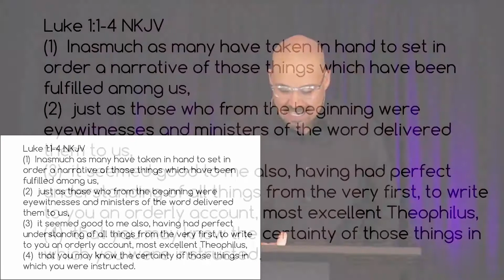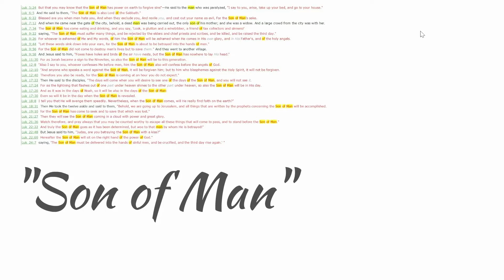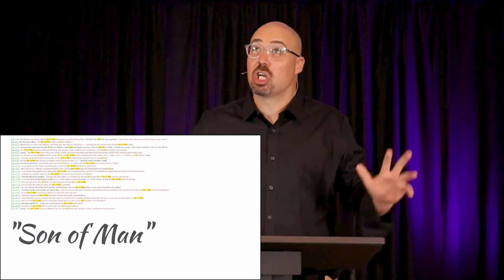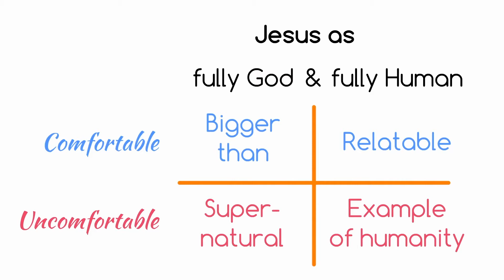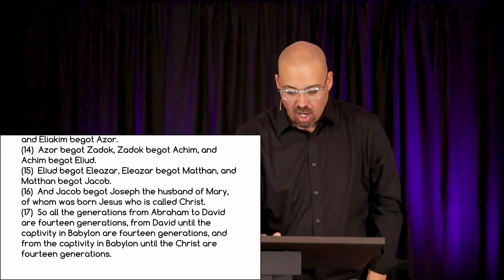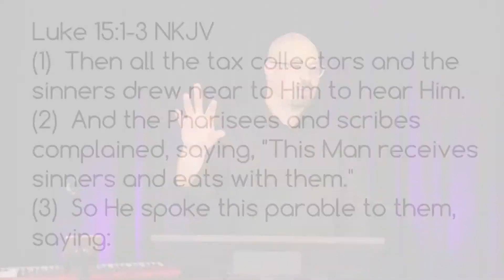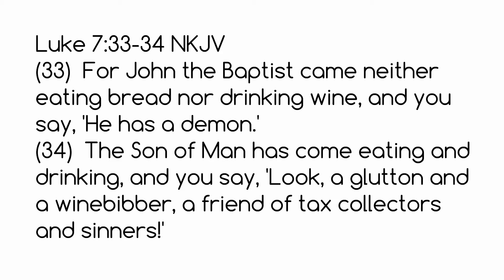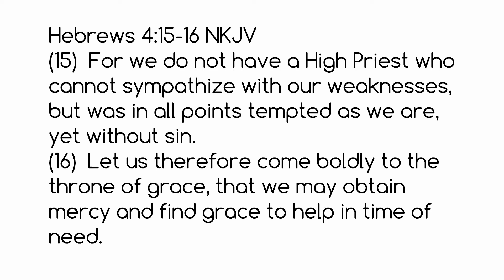This is Jesus - Luke: Jesus for humans - Jurie Kriel - October 25, 2020